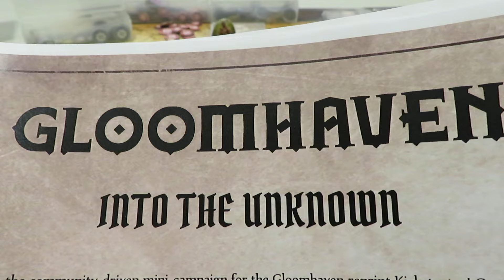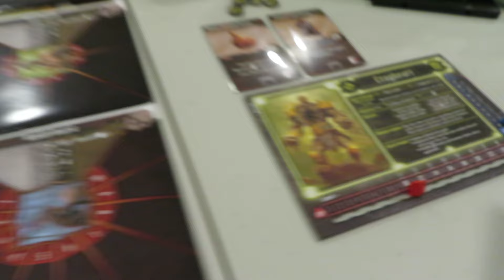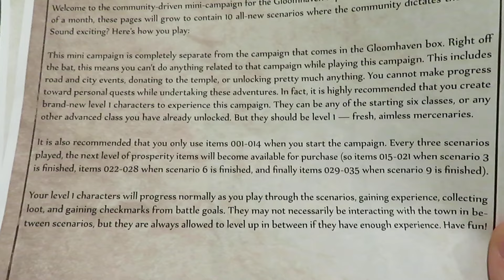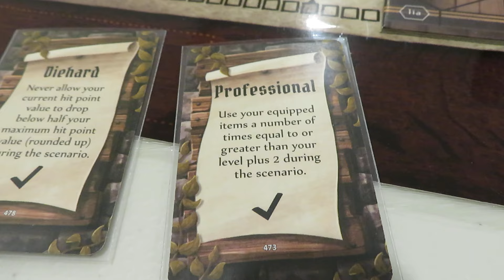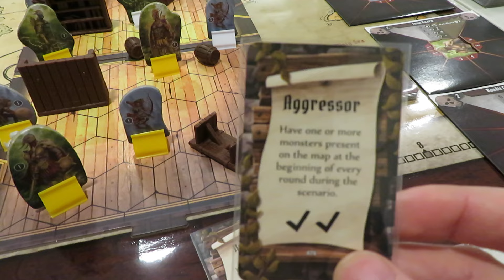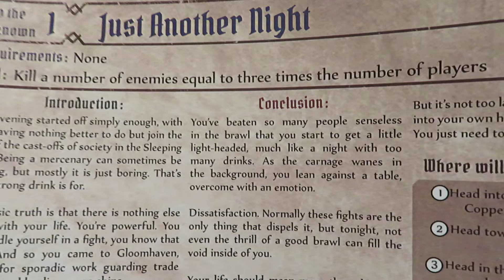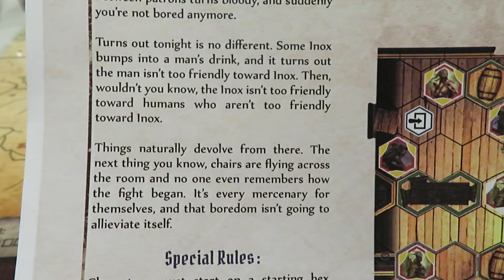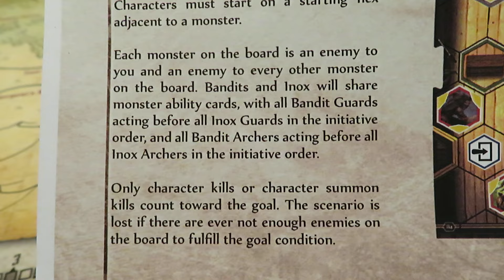Gloomhaven Playthrough Kickstarter Campaign - Just Another Night Gameplay - Part 1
Gloomhaven Hello everyone and welcome to the Gloomhaven 2nd Print Kickstarter - Mini Campaign Playthrough. I hope you enjoy the campaign.

Please give me your thoughts on a party name and character names in the comments below!

Instagram: ro11ingsolo